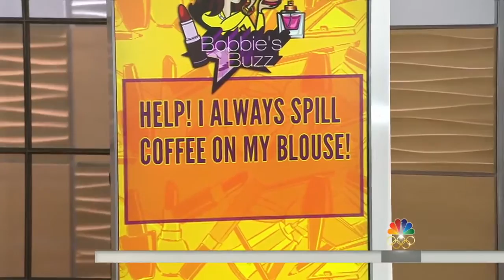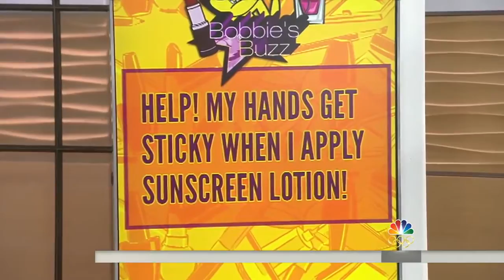Bobbie's Buzz - BeBibs